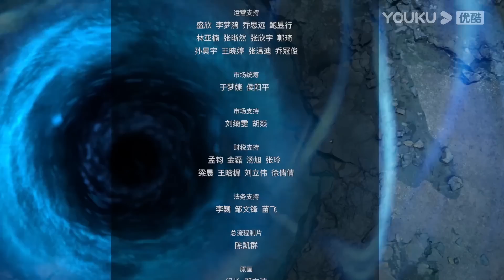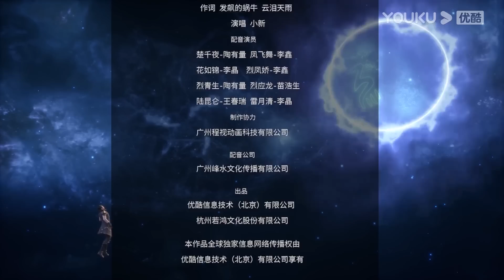MULTISUB【极道龙神 Rise of the dragon】EP28 | 雷霆之上！唯我无敌！ | 玄幻古风漫 | 优酷动漫 YOUKU ANIMATION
【极道龙神 Rise of the dragon】传说龙神于神域坐化，若得神之传承者，成神州新主宰。各宗门帮派为夺龙神传承而纷争渐起。主人公楚千夜因其父遗失宗门镇宗之宝之事，而被视为罪人之子，饱受冷眼，为了帮父亲翻案，他决心前往神域找寻案件线索，却在此过程中意外与龙神传承产生了微妙联系。
★集数：40集

▶非会员更新时间：每周二、六10:00（UTC+8）更新1集